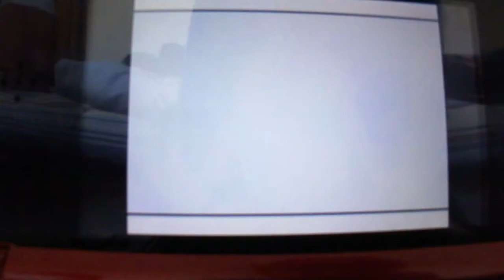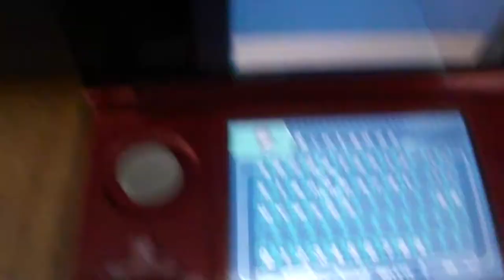pokemon white 2 part 12 water stone where are you!?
water stone = happy
NO WATER STONE = RAGE QUITING